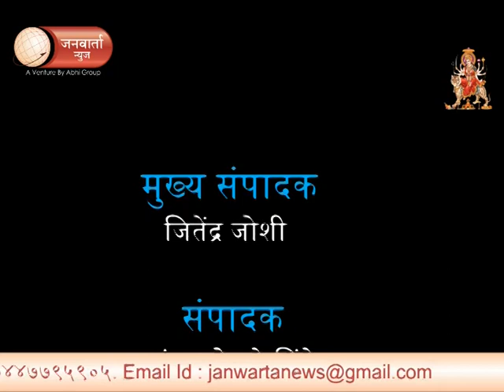29_SEPTEMBER_2017 | JANWARTA NEWS